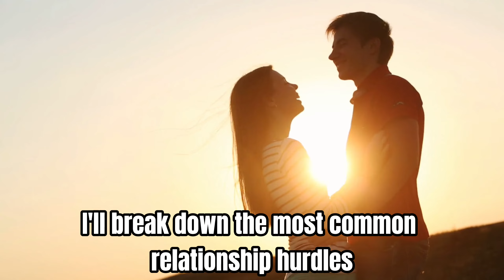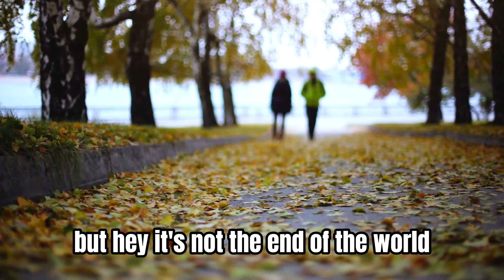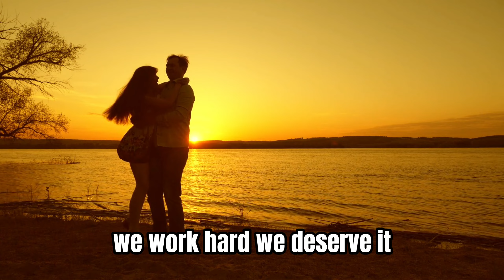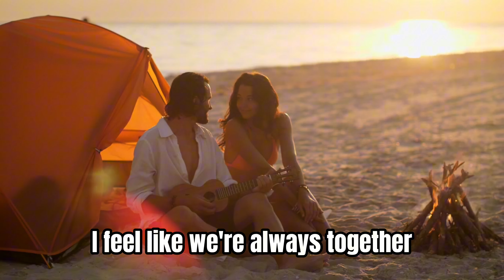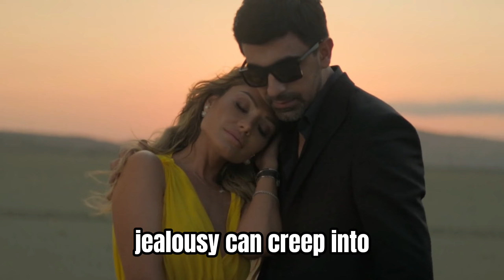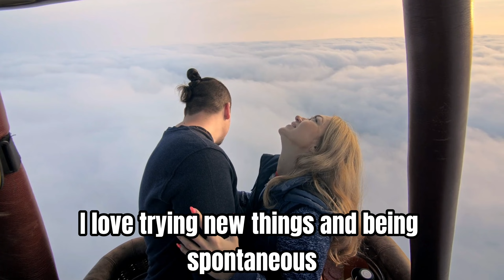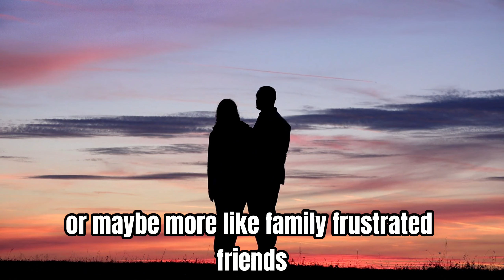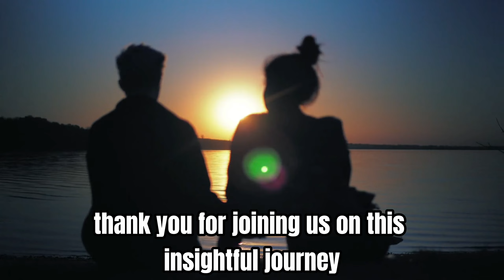Master Relationship Problems | Communication, Trust, Intimacy & More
Join Saeed Risalat as we dive into common relationship problems and practical solutions. From communication issues to trust and intimacy, we cover it all. Learn how to navigate these challenges and strengthen your bond. Watch now and transform your relationship!